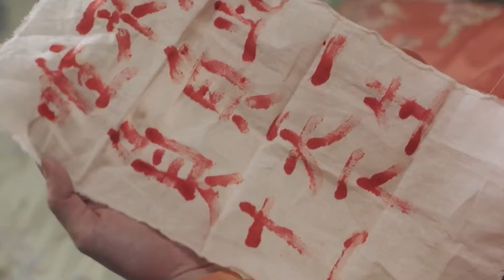The Best and Worst Leading Men Of Bai Lu (From Sweet Princes to Bad Boys)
Being one of China's most popular stars from the post-90s generation, Bai Lu inevitably becomes the subject of intense discussion with every drama she takes part in. Everything related to her is carefully evaluated, including her past male co-stars. In this video, we look deeper into the yay-or-nay of her on-screen pairings. Now the fun begins!

In today's video we look at The Best and Worst Leading Men Of Bai Lu (From Sweet Princes to Bad Boys)

Popular Chinese Dramas, Chinese Celebrity Gossip, Drama Recommendations, Asian Entertainment Updates and Cdrama
Inspired by Top List Drama, MyDramaList - Chinese Dramas & Films, Chinese Drama Land and CKDrama Fever

Inspired by 14 TOP DRAMA LIST BAI LU

Inspired by Trailer:Bai Lu & Ao Ruipeng Embark on a Fantastic Adventure | Moonlight Mystique | 白月梵星 | iQIYI

Inspired by 10 Highest Viewed Chinese Dramas That Have BILLIONS of Online Views!

Inspired by 20 Hottest Chinese Drama to Air This 1st Quarter of 2023 ll Bai Lu, Yang Yang & Xu Kai For 2023

Inspired by Top 10 Best Highest Rated Chinese Historical Dramas Of 2023 - You Must Watch IN 2024